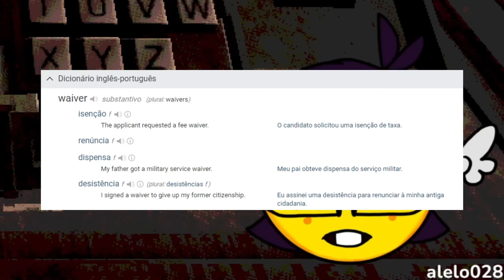joguei roleta russa com esse caba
jogo: Buckshot